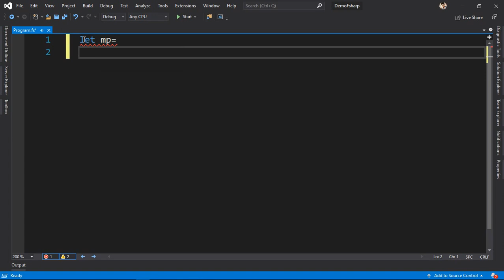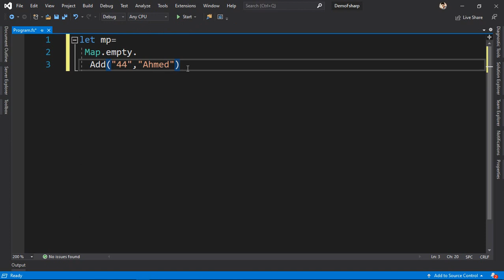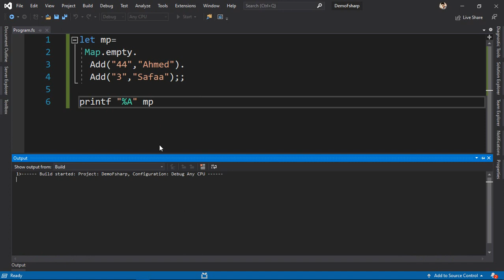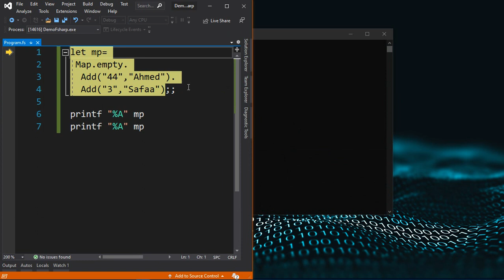Use Map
كورس تعليمي عن لغة البرمجة